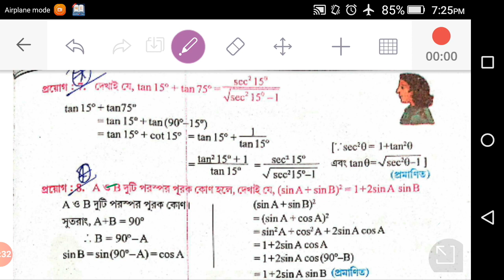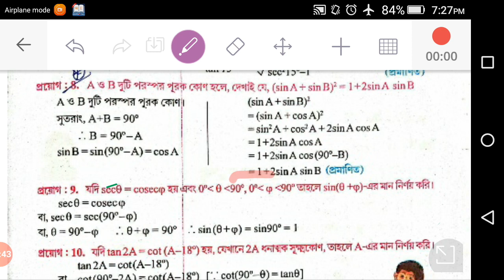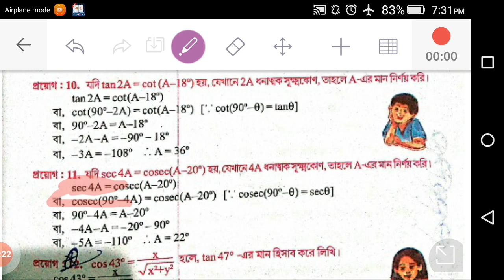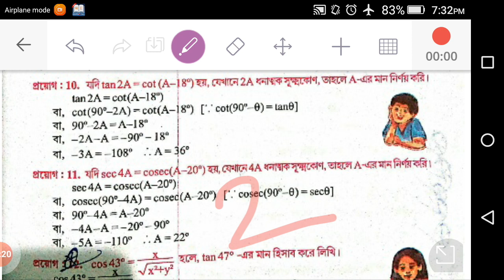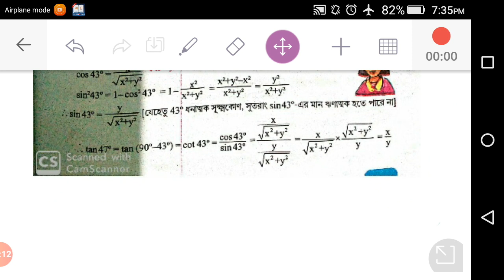MADHYAMIK PARIKSHA 2020